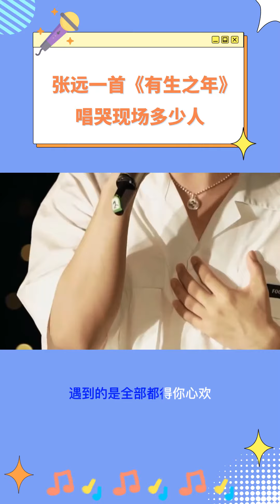张远深情献唱《有生之年》字字祝愿唱哭多少人 | 第艺流